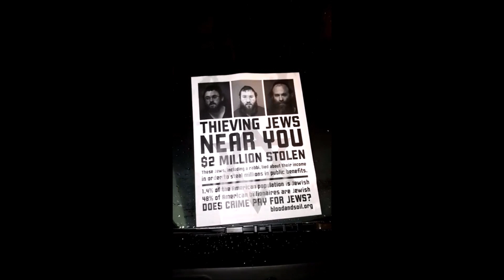Anti-Semitic Flyers Placed On Cars In Lakewood Following Arrests